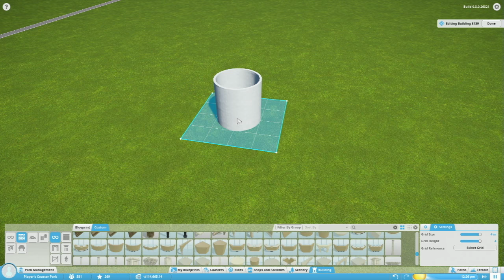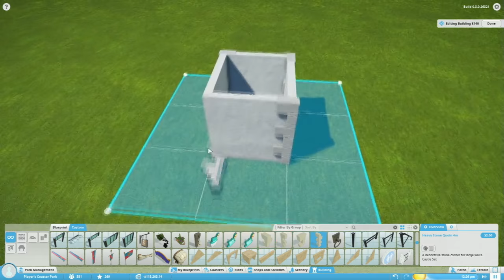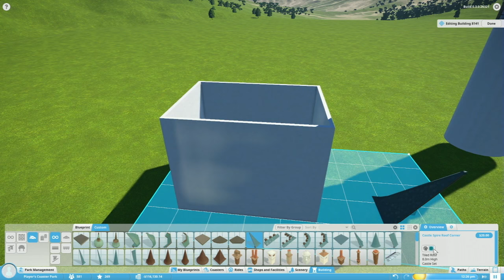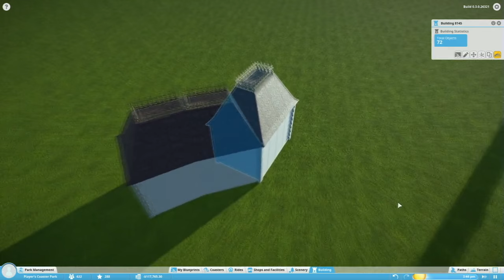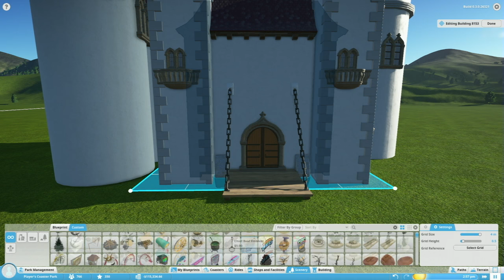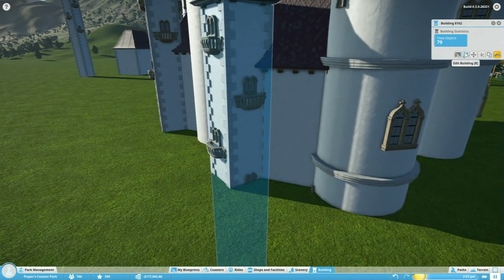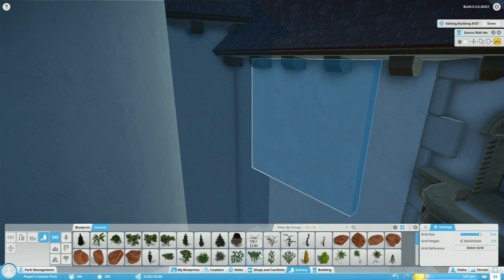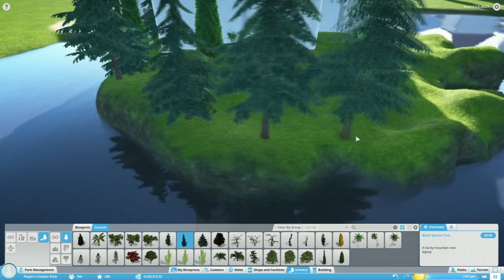Planet Coaster GamesCom Day 3 Part 2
Coming to you live from GamesCom 2016 from the following times:

12:00 CEST - Developer Stream
13:00 CEST & 16:00 CEST - Community Stream